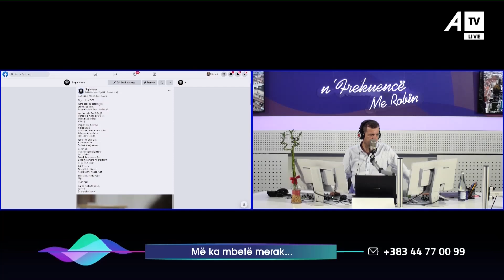Sa shpejt më harroi nana, poezia e profesorit Lulzim Tafa, kushtuar nënës së tij